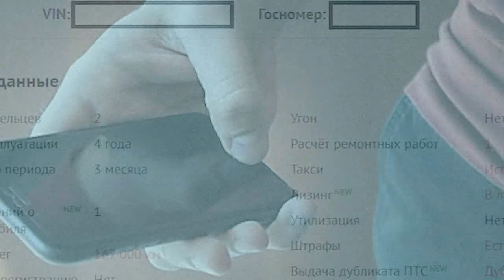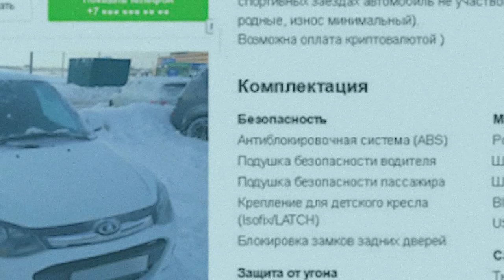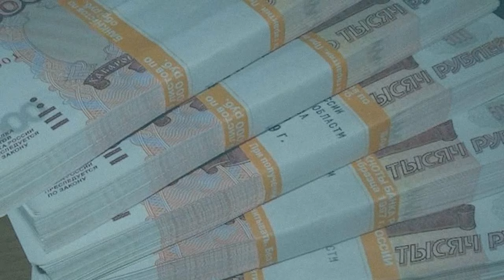The HORRIFYING Story of Ksenia Metzger | True Crime Documentary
In July 2018, model and beauty contestant Xenia Mitsger left for a car service and no one saw the girl anymore.